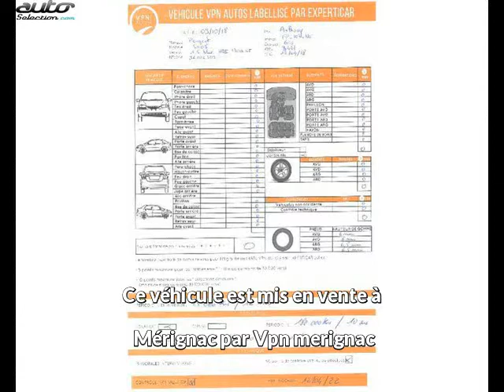Peugeot 5008 occasion visible à Mérignac présentée par Vpn merignac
Cette Peugeot 5008 occasion disponible à Mérignac dans le 33 est mise en vente par Vpn merignac - 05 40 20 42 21 - tous les détails sont